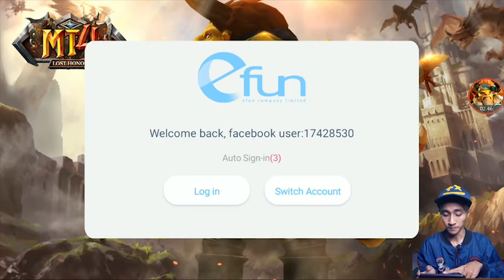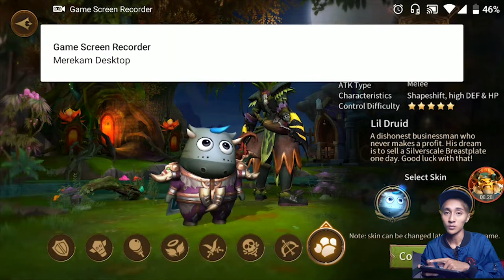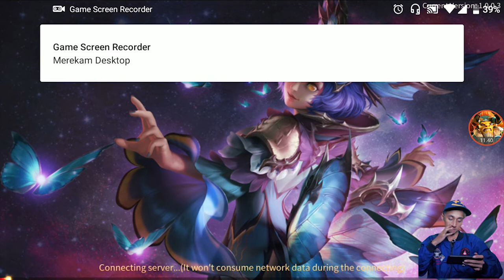Nostalgia Game World Of Warcraft | MT4 Lost Honor MMORPG Open Wold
Di Video Kali ini kita :
Kangen World of Warcraft? MT4-Lost Honor Akan Sembuhkan Itu!

✔Alat Tempur kami :
  - lightbox handmade
  -Tripod
  - PC Gaming
✔Editing :
  - ADOBE AFTER EFFECT
  - HitfilmPro